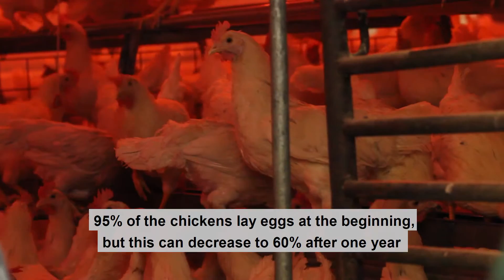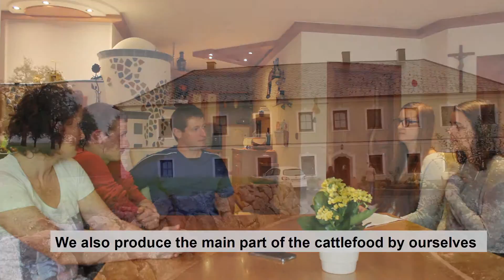HAK HAS Amstetten. Students video - Farming conditions in Austria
Erasmus Project (Student Entrepreneurship in Europe)
Students video - Farming conditions in Austria
HAK HAS Amstetten